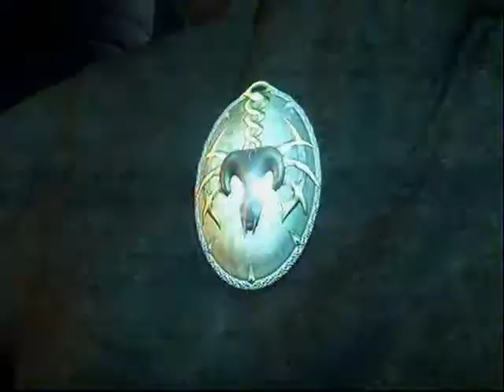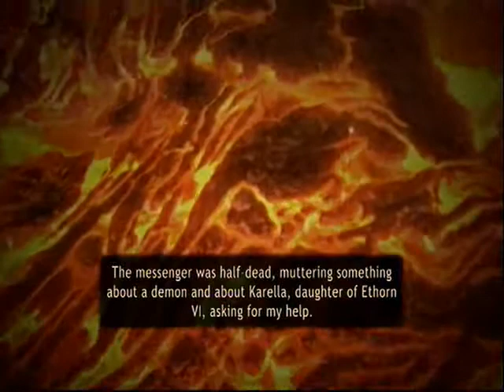PS3 Arcania: The Complete Tale Gothic 4 Ending & End Boss Fight Platinum #117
Ending of Arcania Gothic 4 on Gothic Difficulty (Hardest Difficulty)